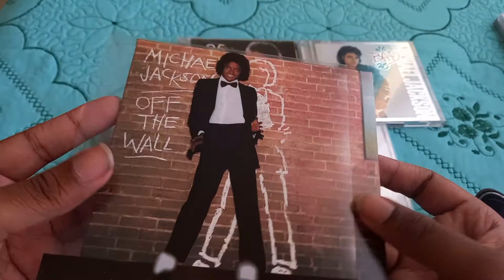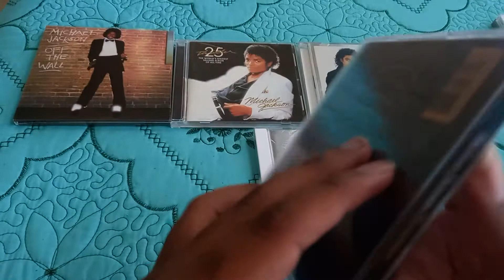Michael Jackson The Collection CDs (Remake Slipcase)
Biggest 4 Albums like:
Off The Wall
Thriller
Bad
Dangerous
Invincible